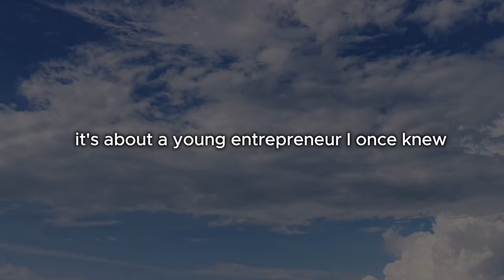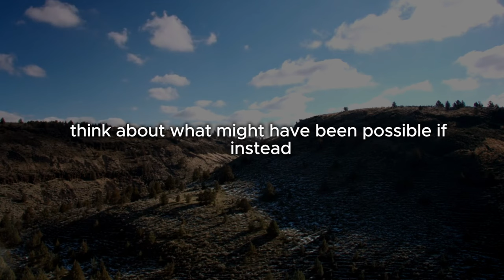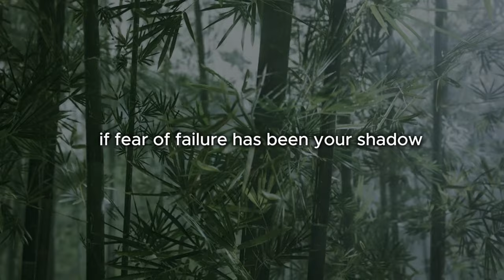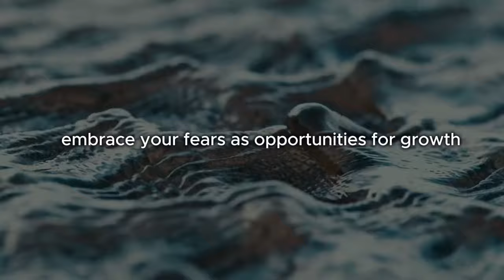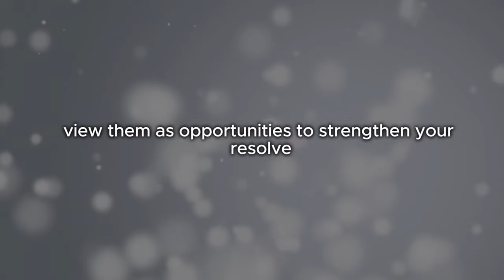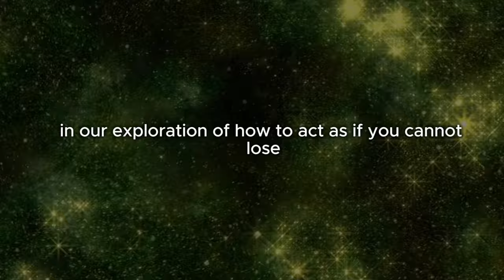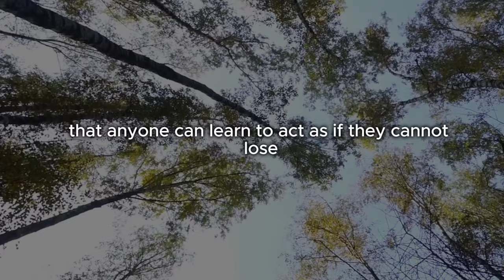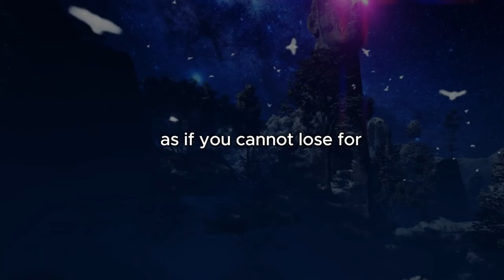Learn to Act As If You Can't Lose - Brian Tracy Motivation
🌟 Welcome to a journey of self-discovery and limitless potential! Today's video is a deep dive into how you can showcase your best side to the world. In this 18-minute motivational speech, we explore the power of confidence, belief, and resilience. Whether you're facing personal challenges or striving for professional success, this talk will inspire you to act as if you cannot lose. Let's transform obstacles into stepping stones and unlock the best version of ourselves. Remember, it's not just about achieving success; it's about the journey and the person we become along the way. Motivation SuccessMindset ConfidenceBoost NeverGiveUp 🚀

TIMESTAMPS:
0:00 - Introduction: Embracing Confidence
2:30 - The Power of Belief
5:00 - Cultivating a Success Mindset
7:45 - Overcoming Obstacles with Resilience
10:15 - Strategies for Unshakeable Confidence
13:00 - Persistence & Resilience: Keys to Success
15:30 - Strategic Action Towards Goals
17:45 - Conclusion: The Courage to Continue

Learn to Act As If You Cannot Lose - Brian Tracy Motivation

Key Takeaways:

Embrace Confidence: Understand that acting as if you cannot lose instills a powerful sense of self-belief and confidence.
Transform Beliefs: Learn to reshape limiting beliefs into empowering ones to unlock your true potential.
Cultivate Resilience: Discover the importance of resilience and persistence in overcoming challenges and achieving success.
Strategic Action: Emphasize the role of strategic, purposeful action in moving closer to your goals with clarity and precision.
Unshakeable Confidence: Explore practical strategies for building confidence, such as positive self-talk and visualizing success.
Growth Mindset: Adopt a growth mindset, viewing every setback as a stepping stone towards your aspirations.
Leverage these insights to act with the conviction that success is within your reach, transforming obstacles into opportunities for growth.

In this heartening talk, we begin with the intriguing idea that you can act with the confidence of someone who cannot lose. Imagine the possibilities if you embraced life with such assurance! We delve into inspiring stories, from a young entrepreneur's journey to success against the odds to a student's academic triumph, demonstrating the transformative power of belief and perseverance.

But how do you cultivate this invincible mindset? It's all about reshaping limiting beliefs, engaging in positive self-talk, and setting SMART goals for strategic, purposeful action. We discuss practical steps to build unshakeable confidence, from the importance of visualizing success to celebrating small wins and embracing challenges with resilience.

As we wrap up, we emphasize that success is not just about the outcome but about the journey and the growth we experience along the way. This talk is a call to action: to rise above doubts, to act as if you cannot lose, and to pursue your dreams with unwavering determination.

So, are you ready to transform your life? Dive in to discover how to unlock your fullest potential by adopting a mindset geared towards victory. Your journey to success starts here.

The videos are inspired by Brian Tracy teachings for educational and motivational purposes only, using a synthesized voice not belonging to Brian Tracy . Our aim is to share his timeless wisdom in a respectful and inspiring manner without intending to mislead."